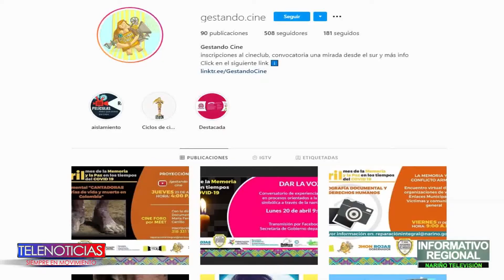fundación gestando cine, y miembro del consejo de cine de Nariño argumentan que necesitan apoyo del